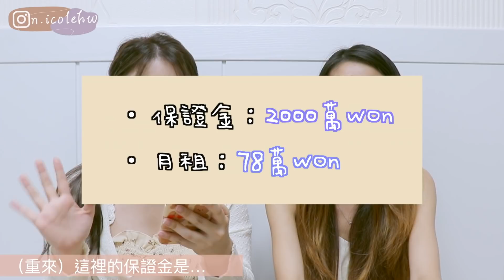韓國租房🏡港幣$5000就租到首爾兩房一廳？但入住後才知道是.....！！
hello 好久不見！

希望你喜歡這次的影片~
感謝您的觀看，我們下個影片見！seeya

🎧- bgm
．@샛별 Daystar

🎞 intro background
．@Taylor Layman